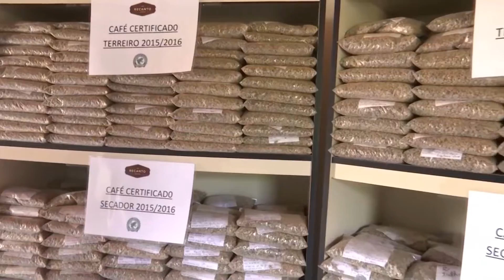Mujeres aportan diferencia a cultivo de café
Al sureste de Brasil se encuentra Recanto Machado, una hacienda con 120 años de antigüedad. Es una referencia del café brasileño y un ejemplo de la presencia femenina en el campo luego de cinco generaciones comandadas por mujeres.